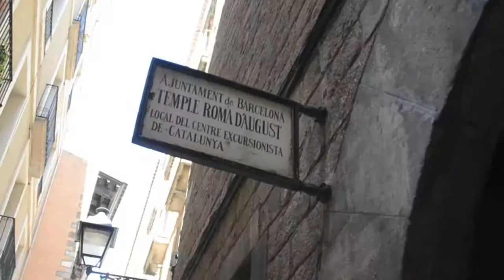Day 340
A "day in a minute" video from our trip around the world. August 9, 2013: our first real day in Barcelona spent going on a free walking tour of the old town, hanging out by the sea, and sampling tapas at a variety of fun restaurants!